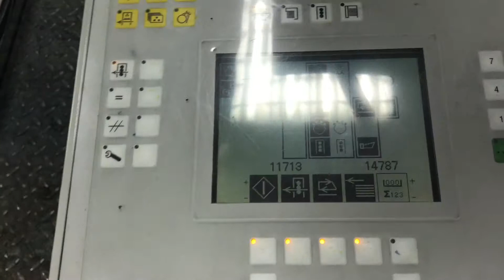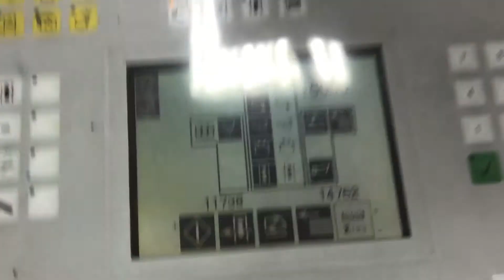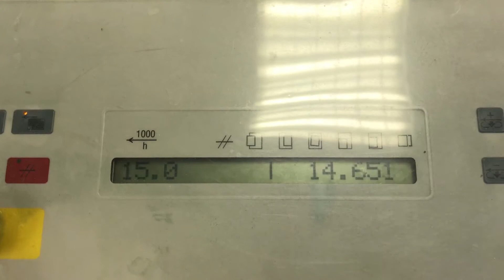1998 HEidelberg SM 52-2+ / 51mio